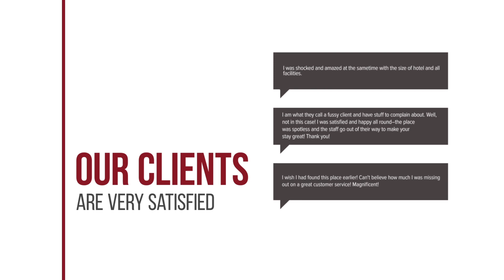Villa Koutsoupia hotel review | Hotels in Ratzaklion | Greek Hotels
Villa Koutsoupia hotel video review. Hotels in Ratzaklion, greek 3 stars hotels.